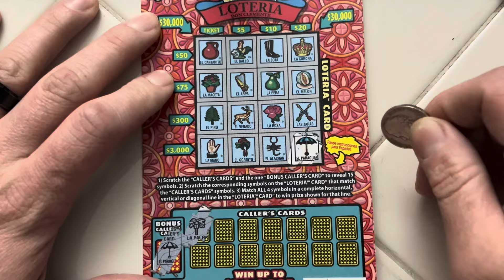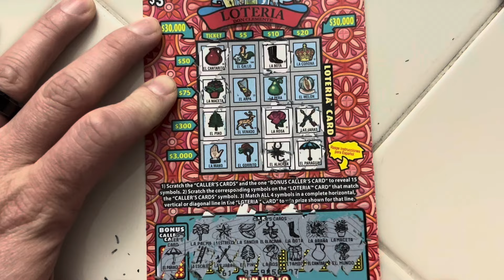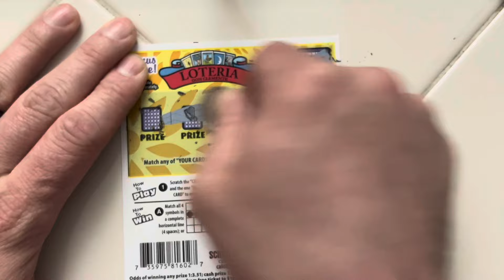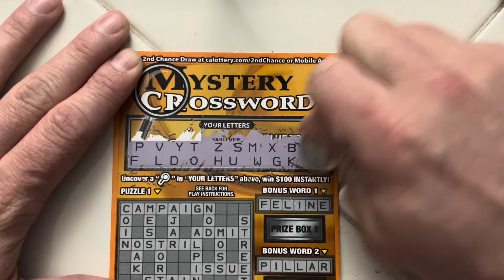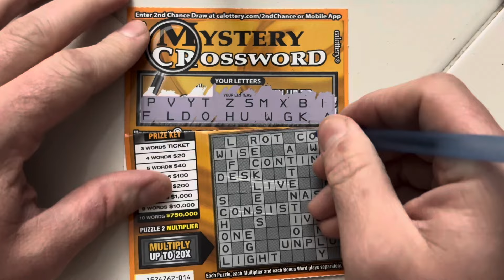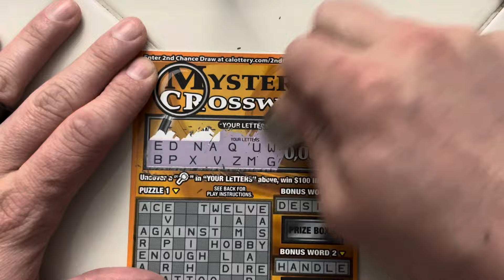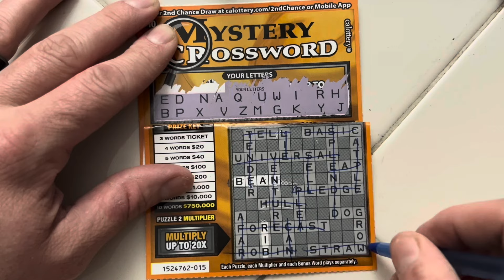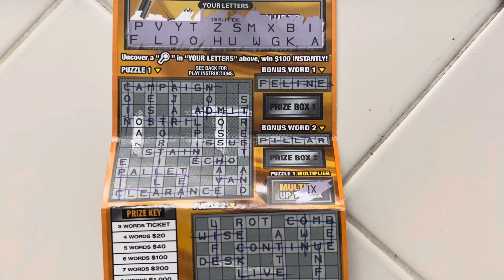Loteria! Loteria Extra! & Mystery Crosswords!!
We chose some fun games but unfortunately they didn’t have good wins in store. Remember play responsibly. Thank you for stopping by and have a great day!